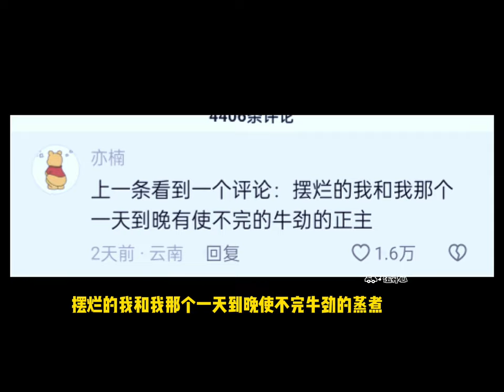麻烦博哥那使不完的牛劲分一点给我😳😳